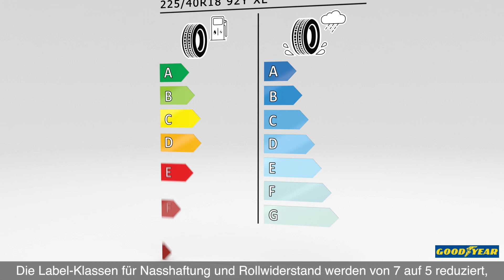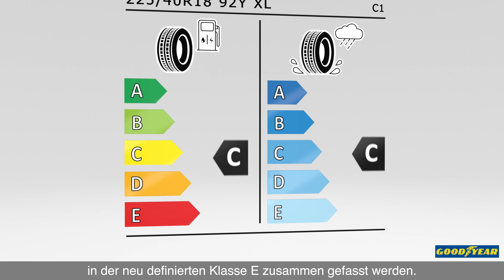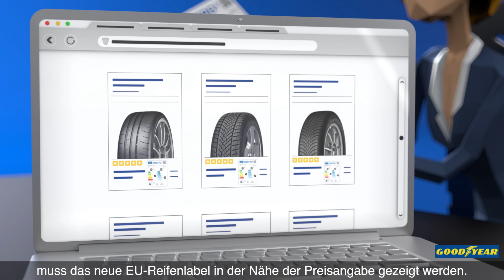Neue Reifenkennzeichnung (EU) 2020/740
2020 hat sich das EU-Reifenlabel geändert. Seit seiner Einführung im Jahr 2012 hilft das EU-Reifenlabel den Verbrauchern, besser fundierte Entscheidungen beim Reifenkauf zu treffen.

Erfahren Sie mehr über die Änderungen am EU-Reifenlabel und wie sie sauberes und sicheres Fahren unterstützen.